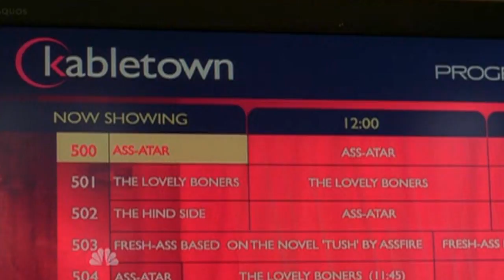Scott Bryce 2014 Acting Reel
Clips from recent TV Shows, actor Scott Bryce has appeared in.